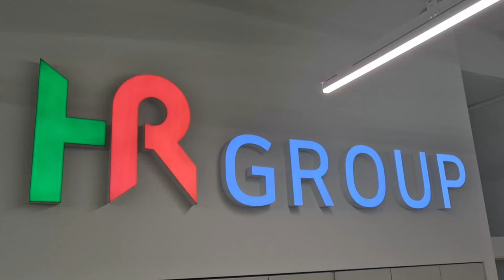요즘 말 많은 쿠팡 퀵플렉스 야간배송에 대한 실제 쿠팡 야간배송 기사님의 솔직한 인터뷰